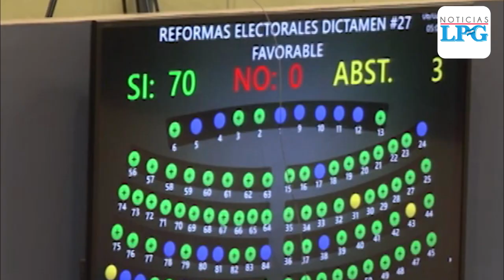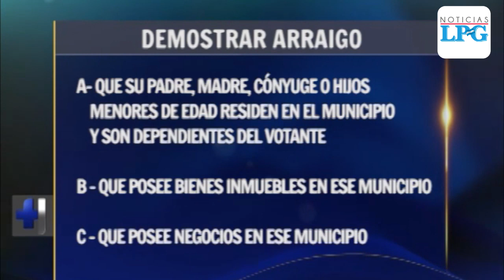Salvadoreños en el exterior podrán votar por alcaldes y diputados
Los salvadoreños en el exterior podrán empadronarse en diferentes circunscripciones para ambos tipos de elecciones. El presidente Bukele anunció un posible veto a la reforma.

¡Visítenos!